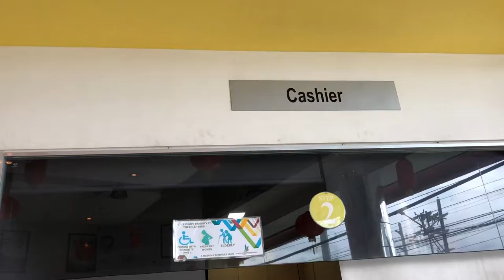PAANO MAKAKUHA NG MALAKING DISCOUNT AT MARAMING FREEBIES SA PAGBILI NG KOTSE | BRAND NEW TOYOTA WIGO